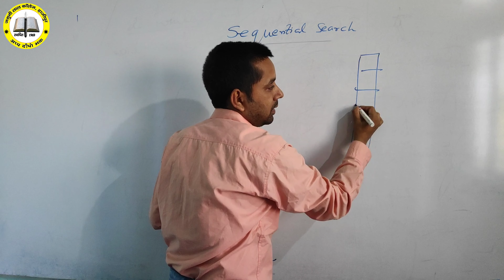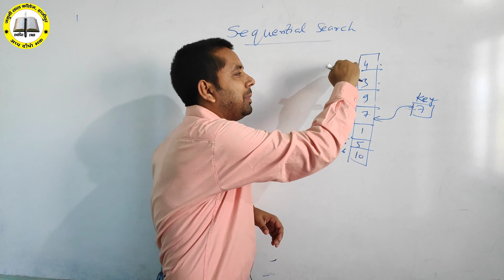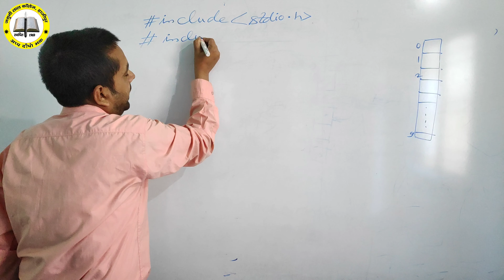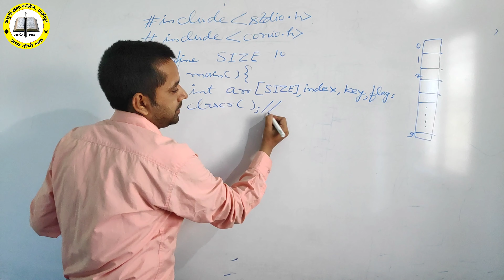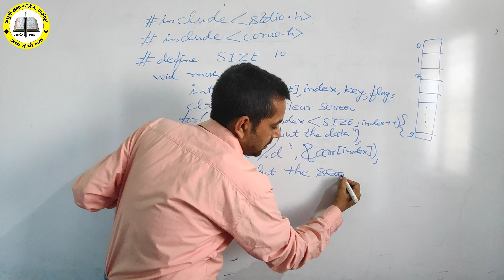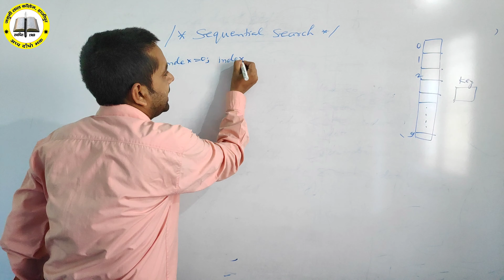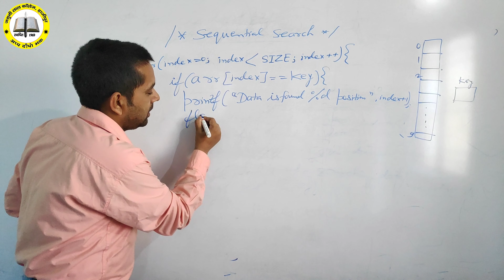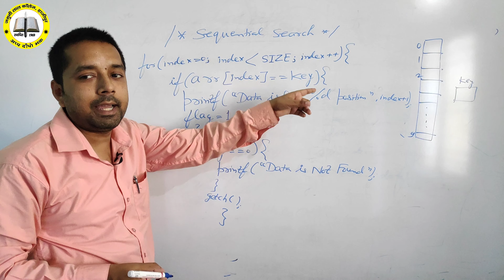Sequential Search Technique in C {Hindi/Urdu} ||JLC HAJIPUR